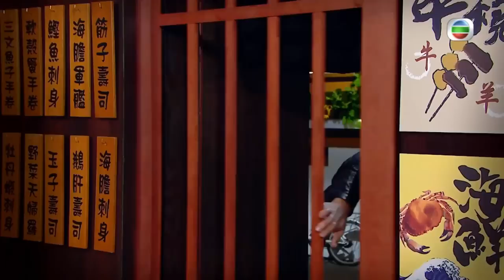黃光亮 憶拍完監獄風雲被提名新人獎後沉寂 李成昌與李天翔談路人甲角色捱起 金剛去台灣採訪賣豬肉美女 ｜男人食堂 許紹雄 古明華 梁烈唯 金剛 CC中文字幕TVB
香港電視業界有條潛規則，做主角之前總要擔任警察、友人、妓女、護士等「路人甲」角色，有人可以苦等十數年仍然飾演「路人甲」，有人卻可「一步登天」擔任主角。曾獲提名金像獎「最佳新演員」的古明華，替代放假的金剛成為「客席部長」，與許紹雄、梁烈唯一同重溫擔任「路人甲」的日子，並分享當年的淒慘狀況。

《火線下的江湖大佬》一眾演員黃光亮(亮哥)、李天翔、李成昌(昌哥)、陳煒(煒哥)亦有捱過擔任「路人甲」的日子，時數亦不短。他們在此「比鬥」之中，全都敗給湯洛雯(靚湯)！靚湯選港姐入行後便加入《愛．回家》飾演有名有姓的角色李思思，讓觀眾留下印象，黃光亮卻指此現象會使她「蝕大底」，何出此言？

煒哥亦是選美入行，在友台一直默默耕耘，卻未能令觀眾留下深刻印象，反而一個廣告卻能令她「入屋」？路人甲對白不多，理應好好珍惜，天翔竟曾自動放棄說唯一的對白，當中有何難言之隱？昌哥坦言曾被工作人員不停粗口問候，眾人卻發現是昌哥自招！惡相的亮哥未曾在片場中被「問候」，他卻認為曾被「問候」才是一種福氣，此話何解？

經常擔任路人甲，人氣不高，知名度亦不高，在座各位亦曾有被「點錯相」的經歷。陳煒曾被誤認為梅艷芳， 亦曾被稱Ali(李佳芯)，在座諸位有甚麼更誇張的點錯相例子？

「粗口學堂」繼續開班，Ben Sir(歐陽偉豪)講述粗口擺位的重要性，並介紹粗口可作為否定詞的功能。另外他還介紹英語粗口界別的「大將軍」，為甚麼26個英文字母之中，總是要選某兩個英文字母代替粗口而不作他選？

放假的金剛走到了台灣主持自行粗製的節目《東張失望》，走入東門市場報道一宗「靈異事件」。堂堂一個大學哲學系畢業生，竟然成為了人氣肉類分割技術員，實在太不可思議了！